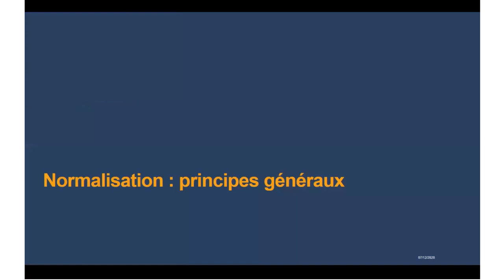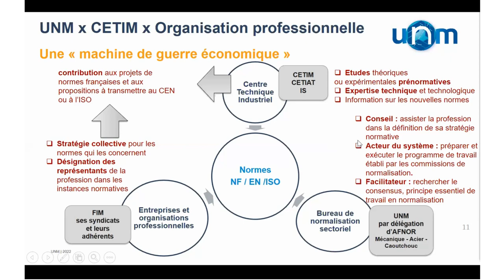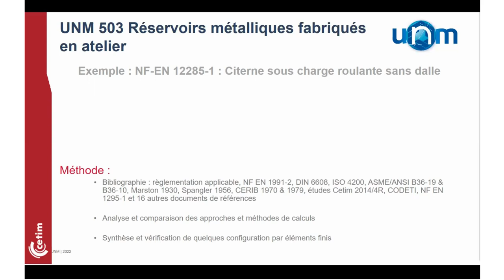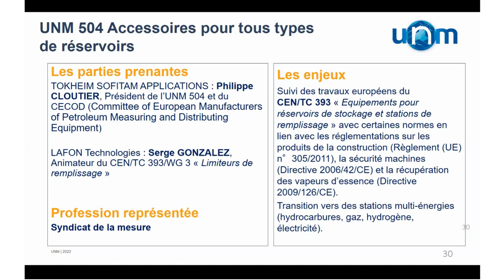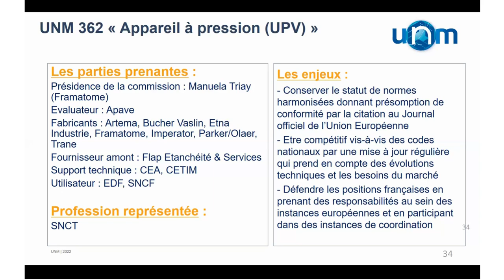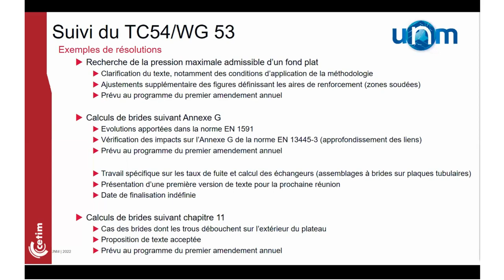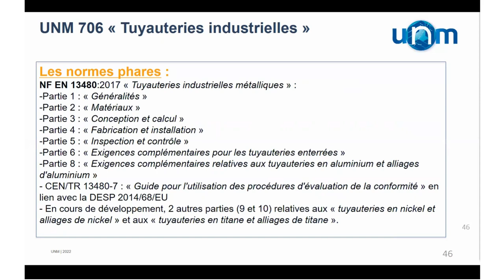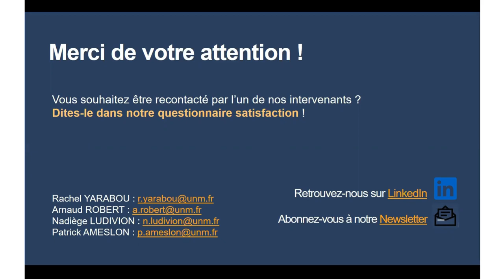Chaudronnerie et tuyauterie - Webinaire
Vous utilisez les normes ou elles impactent votre activité ? Vous voulez en savoir plus sur les actualités et les innovations de votre activité ?
L’UNM et le CETIM vous proposent un webinaire dédié spécifiquement à la chaudronnerie et tuyauterie.